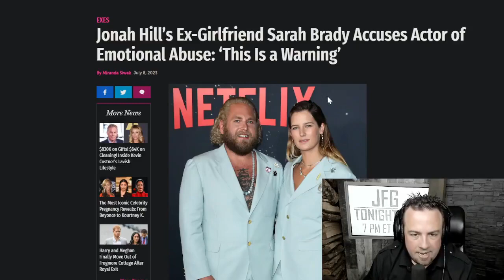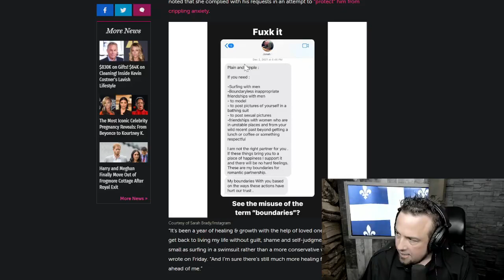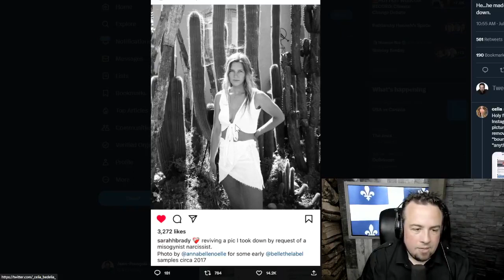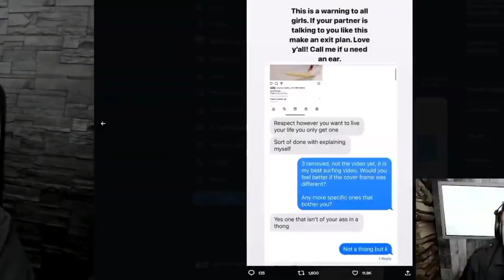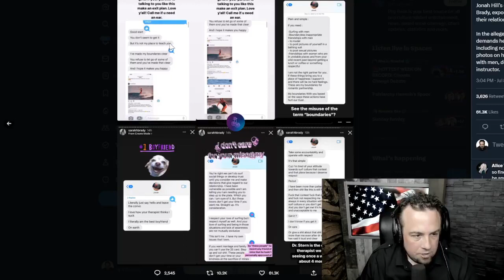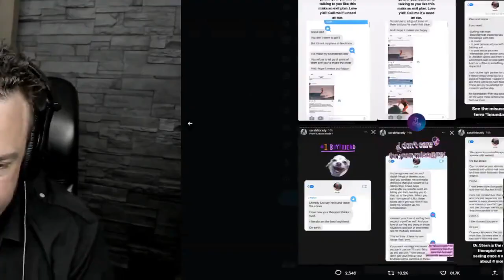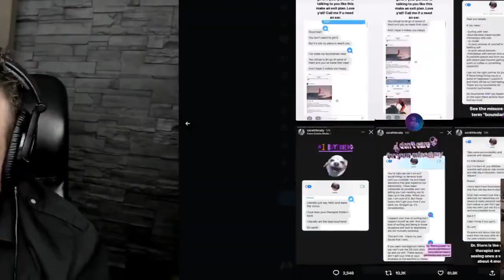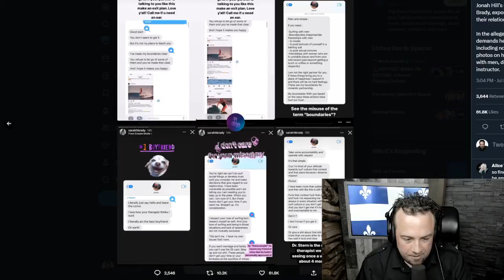Jonah Hill did nothing wrong? - JFG Tonight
"Jonah Hill did nothing wrong. Don't ever let the feminists deprive you of your male right to negotiate the parameters of the relationships you consent to in your life."